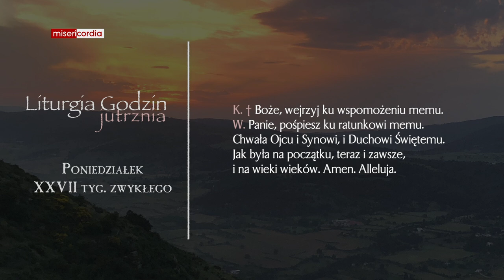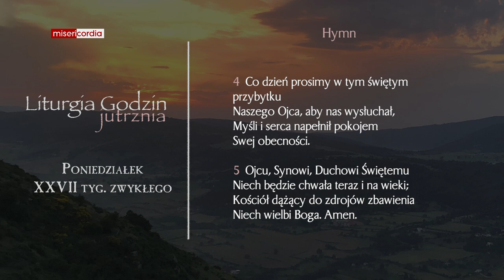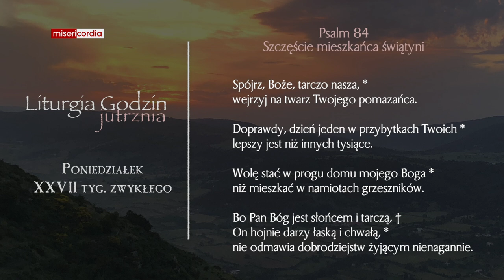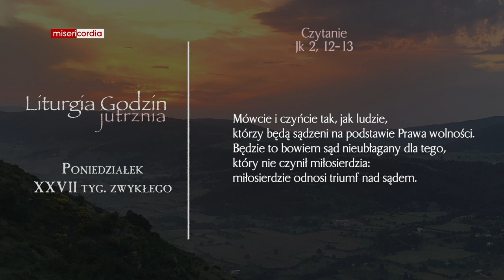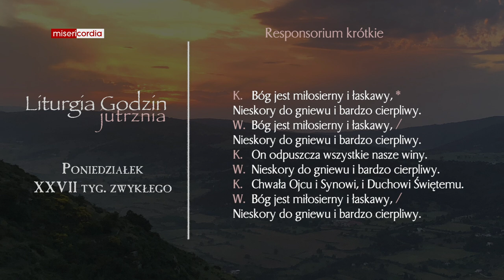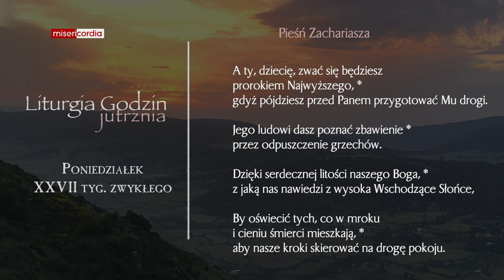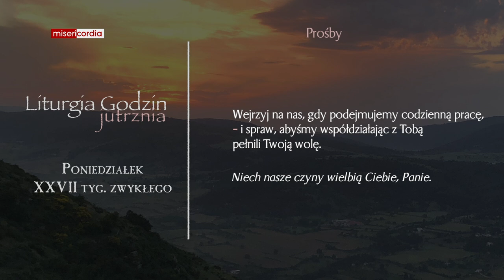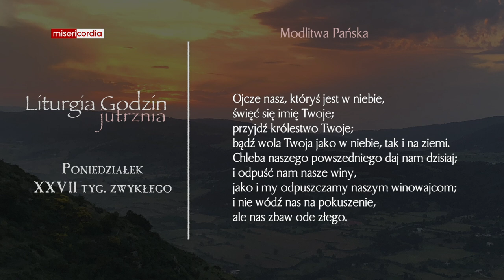Liturgia Godzin | Jutrznia | Poniedziałek, XXVII tyg. zwykłego